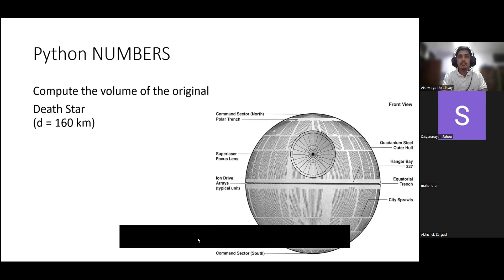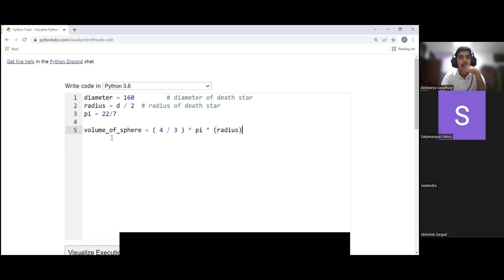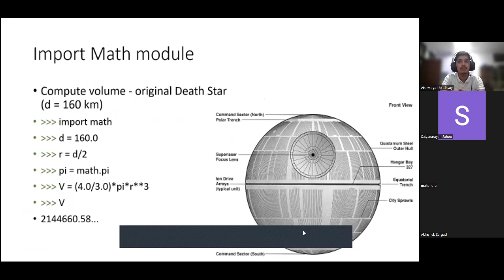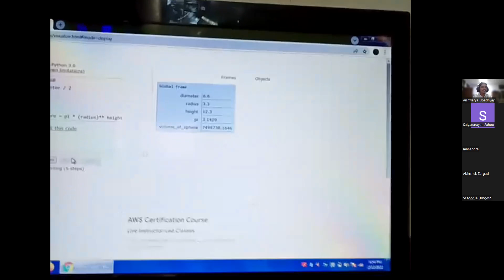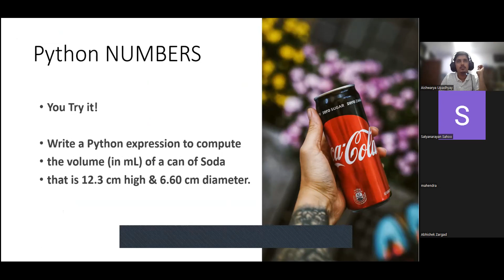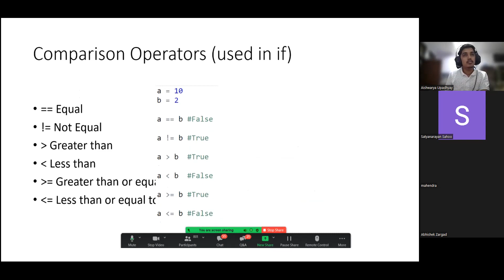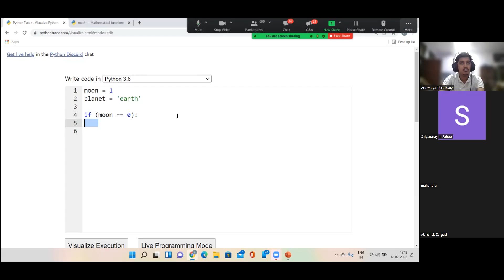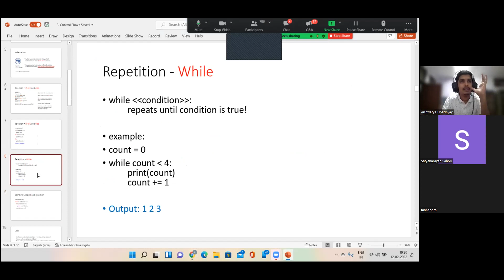STW-4 Wisdomeye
Recording session of the STW 4